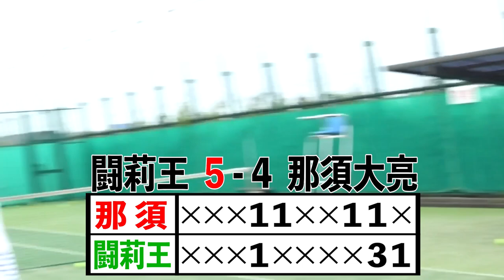那須オカシュウゾウ降臨！闘莉王、アテネ五輪以来の五厘刈りをかけて宿命のテニス対決してみたら、最後に衝撃のドラマが待っていた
今回はアテネ五輪で同期だった那須大亮さんにゲストでご登場いただきました！
テーマはウィンブルドンシーズンということで、最近ハマっているテニス対決です。

「ナスオカシュウゾウです！」とつかみバッチリの那須さんですが、テニスの技術はほぼほぼ互角。プロテニスプレイヤーの綿貫敬介さんにまたしても講師役として登場いただき、まずはサービス対決です！

お互いに煽りながらプレッシャーを掛け合う一方、弱音や編集要求も飛び出すテニス回。
勝負強さとはこのことか、と噛み締めてしまう衝撃的な結末を是非お楽しみください！

田中マルクス闘莉王　Tanaka Marcus Tulio

1981年4月24日、ブラジル・サンパウロ州生まれ。1998年に渋谷教育学園幕張高にサッカー留学するために来日。2001年にJ1サンフレッチェ広島でJリーグデビュー。浦和レッズ、名古屋グランパスでチーム初のリーグ優勝に貢献し、06年にはJリーグMVPに輝く。03年に日本国籍を取得し、04年アテネ五輪に出場。サッカー日本代表としては、10年W杯南アフリカ大会で日本の16強進出に貢献。2019年シーズンを最後に現役引退。Jリーグ通算529試合104得点。